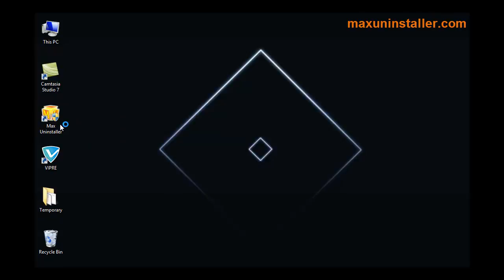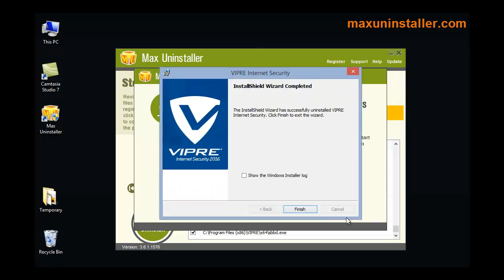How to uninstall Vipre Internet Security with Max Uninstaller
This video demonstrates how to completely uninstall Vipre Internet Security by using recommended removal tool.